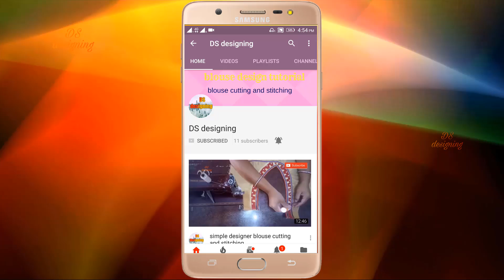fancy Matka Gala blouse design